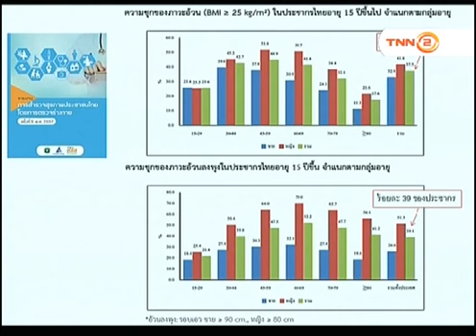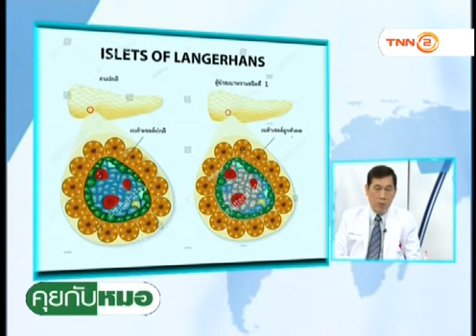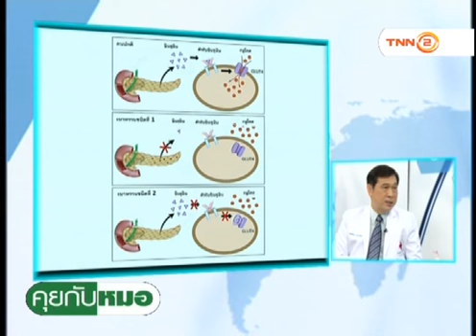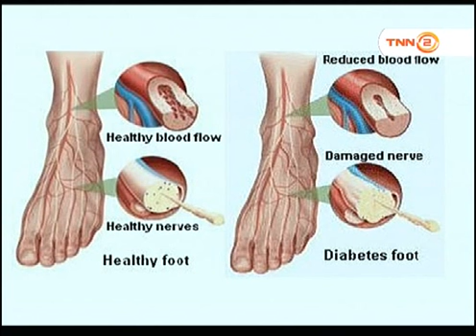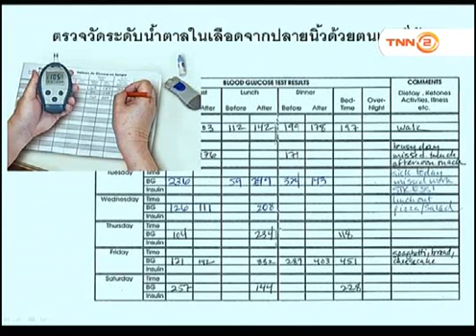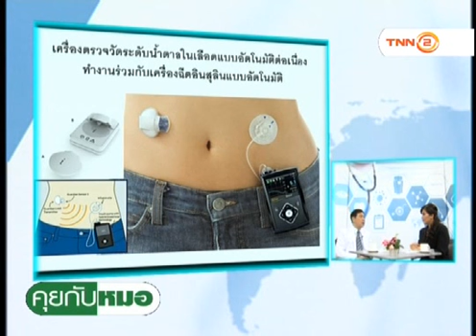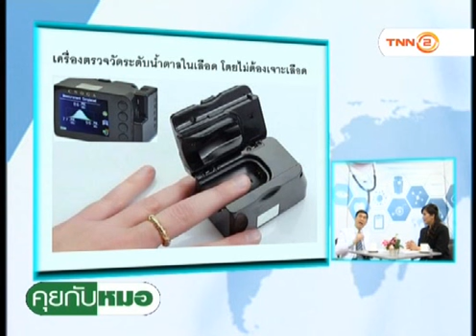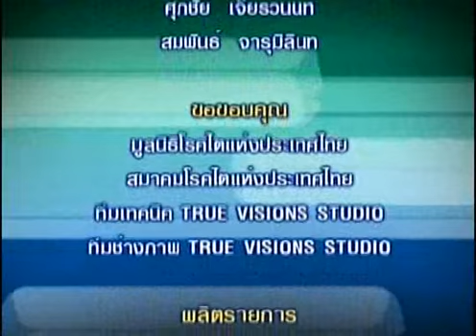คุยกับหมอ: เทคโนโลยีใหม่ในการรักษาโรคเบาหวาน: 24/03/61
รายการคุยกับหมอ
-ตอน เทคโนโลยีใหม่ในการรักษาโรคเบาหวาน
- O/A 24/3/2561
-แขกรับเชิญ  :
รศ. นพ.  สมพงษ์  สถวรรณวลัยกรณ์
(แพทย์ประจำหน่วยต่อมไร้ท่อ โรงพยาบาลจุฬาลงกรณ์ สภากาชาดไทย)

ติดตามรายการคุยกับหมอ ทางสถานีโทรทัศน์ TNN 2 (True Visions 784)